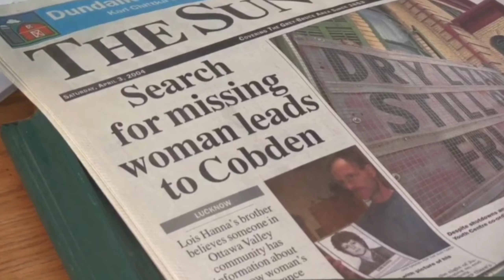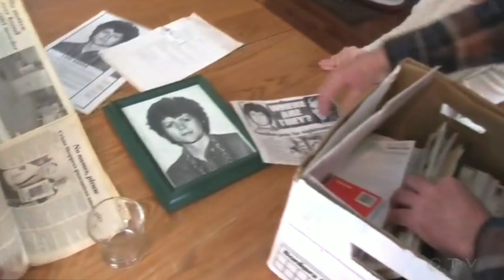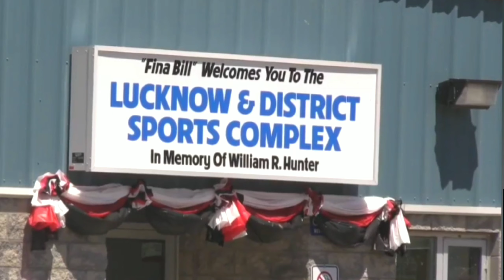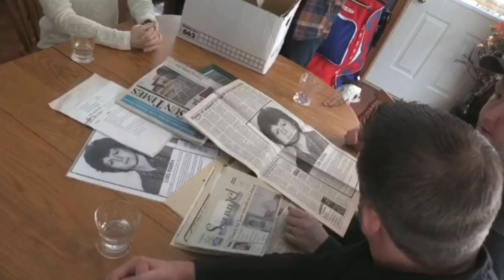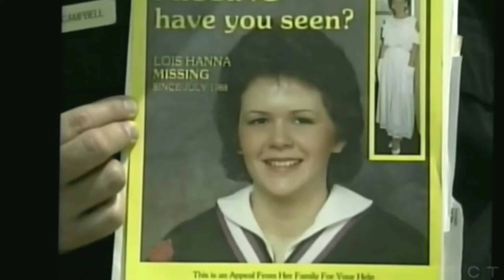VANISHED AFTER A DANCE: The Case of Lois Hanna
It's been over 30 years since Lois Hanna went missing, and they still aren't any closer to finding out what happened to her now than they we're then. Her parents are gone now, but her older brothers are still trying to find answers about what happened on the night of July 3rd 1988.

If you have any information regarding Lois Hanna's case, please contact Crime Stoppers at 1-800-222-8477 or Ontario Provincial Police: Criminal Investigations Branch

Equipment-

▪︎Tripod used

▪︎Microphone used

*If you notice I made a mistake, feel free to correct me in the comments. I'm not perfect by any means so there are bound to be mistakes sometimes. But please be kind❤*